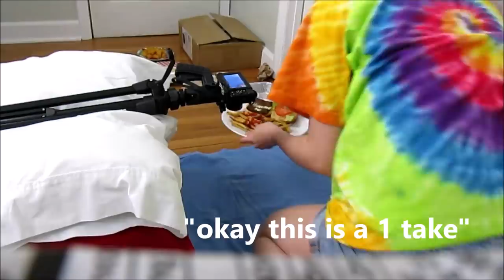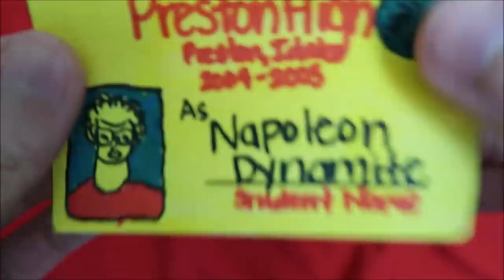I Recreated the Napoleon Dynamite Intro from Scratch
had to recreate the iconic napoleon dynamite intro
p.s. i can't sing lol